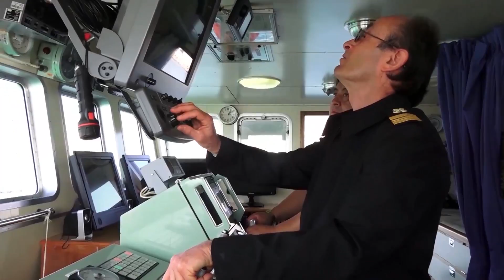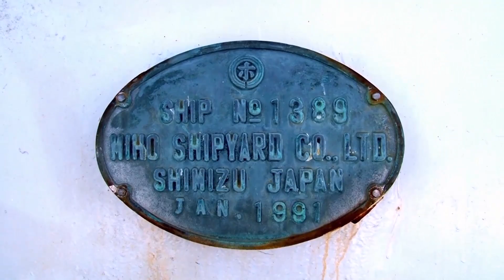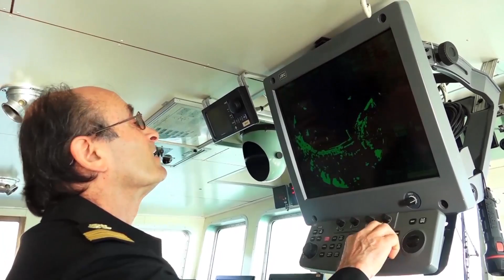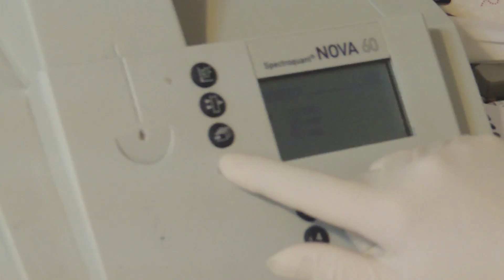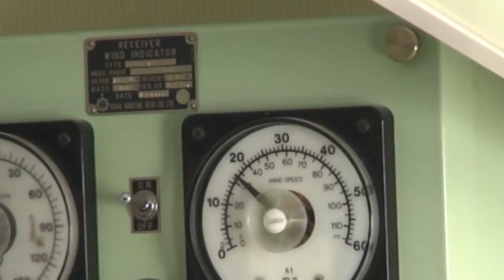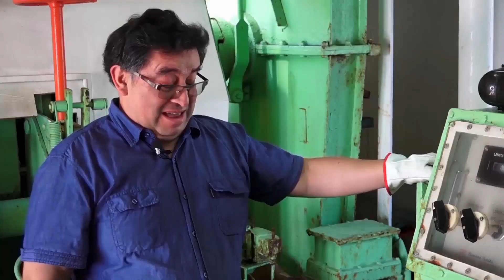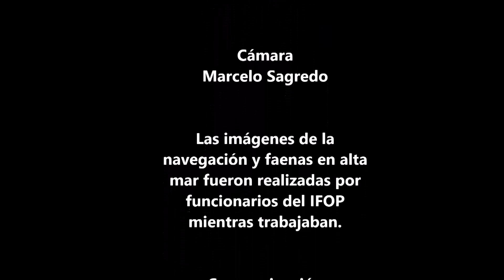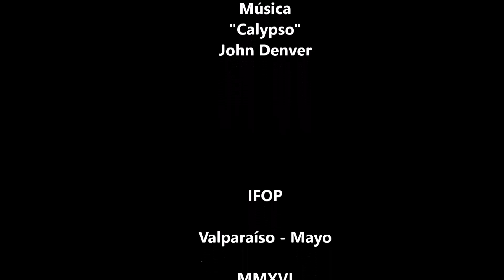25 Años investigando el mar cumplió el buque Abate Molina del IFOP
25 años recorriendo el mar de Chile para investigar sus recursos pesquero cumplió el buque de investigación científica del IFOP "Abate Molina". La esforzada labor que realiza su tripulación y los científicos a bordo que se embarcan durante meses para cumplir con sus investigaciones que son vitales para la elaboración de las políticas públicas del sector pesquero.